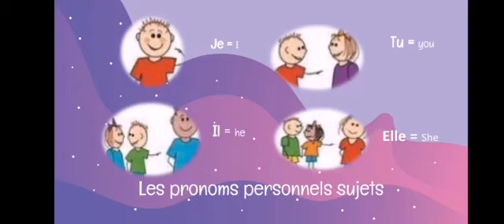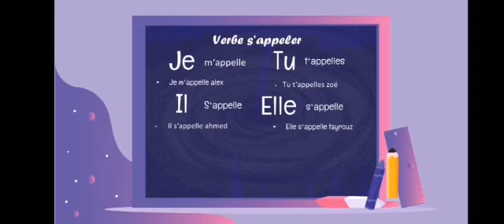Primary 3 - French - Unité 1 ( bonjour comment tu t‘appelles ?) Leçon 2 Part 2